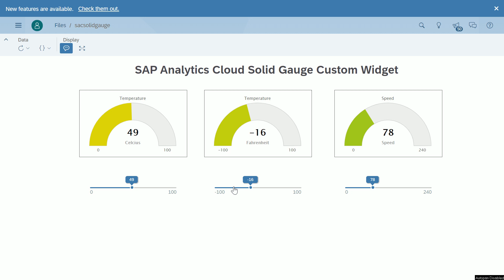SAP Analytics Cloud Solid Gauge Custom Widget